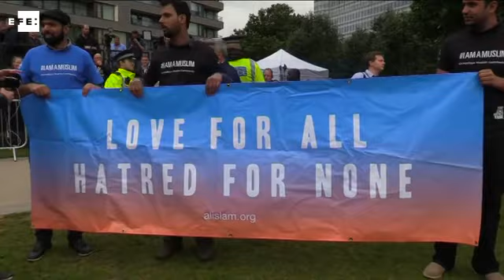Londres recuerda, cerca del London Bridge, a las víctimas de los ataques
Londres (Reino Unido), 5 jun (EFE/EPA).- (Imagen Andre Pain) Cientos de personas se congregaron hoy cerca del Ayuntamiento de Londres para guardar un minuto de silencio en honor a las siete víctimas mortales y los 48 heridos que dejó el ataque terrorista del sábado por la noche en la capital británica.